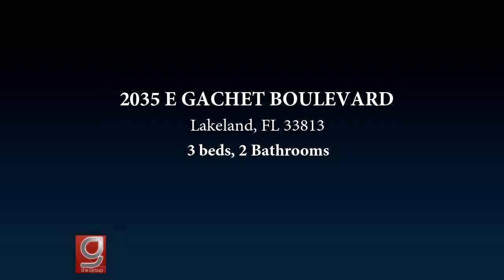2035 E GACHET BOULEVARD, Lakeland, FL 33813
Farmhouse in south Lakeland! The combination of this adorable home and the quiet established neighborhood  will make you feel like you are taking it easy in the country,  but you are less than a mile from the  Polk Parkway and just a short drive to all of what Lakeland has to offer! This farmhouse style homes features shiplap and detailed woodworking through out as well as a farm sink, plank woodcounter tops  and a convection oven in the kitchen. The wood flooring adds to the charm and country feel. Need a spot to unwind after work? The screened in back porch provides peace and quiet as well as a nice view of backyard  The .28 acre corner lot has mature landscaping in the front and the back acts as a private oasis with large privacy shrubs surrounding the pool!  Roof was done in 2017, newer freshly serviced AC, appliances are new as of 2017, and a two car garage makes this home the total package!

Bedrooms: 3
Bathrooms: 2
Square Feet: 1570
Price: $235,000

MLS ID: L4907272

Gate.RealEstateGroupCentralFlorida.com
05/04/2019 06:17:03 am

Last modified: